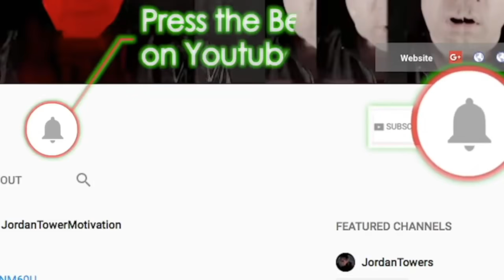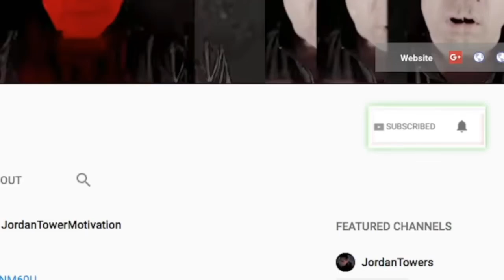Nas Reveals Jay-Z Said He Was Better Than Biggie? Brittany Renner PLAYED PJ Washington, Coi Leray